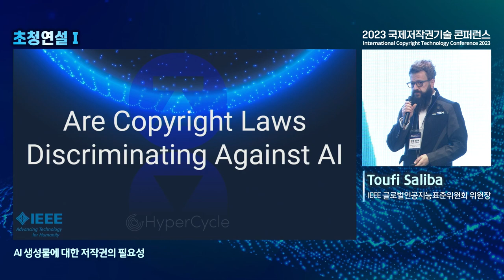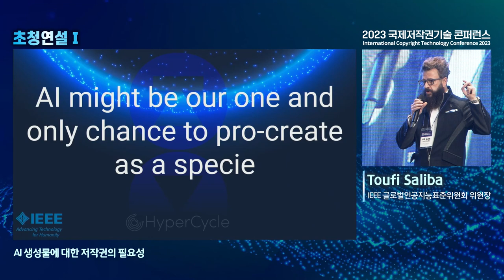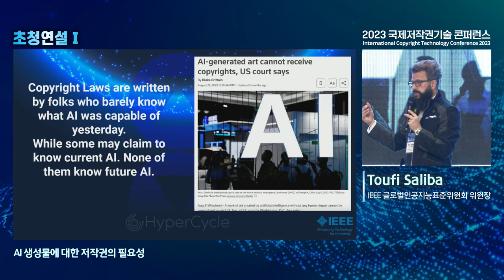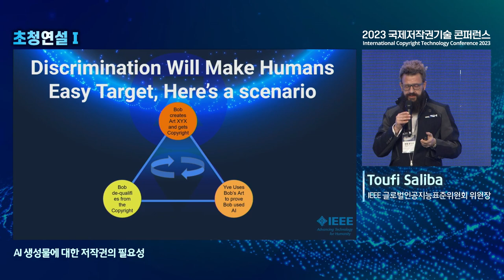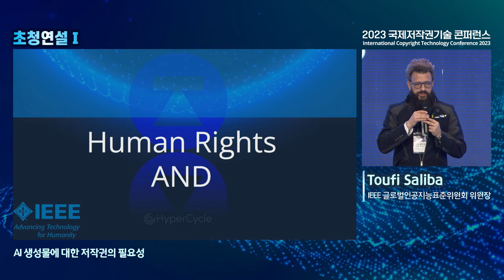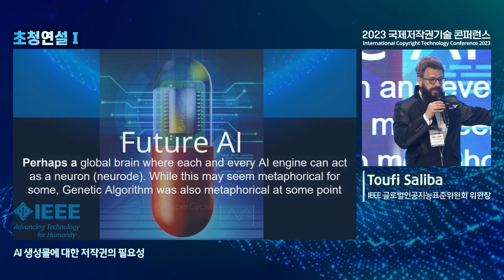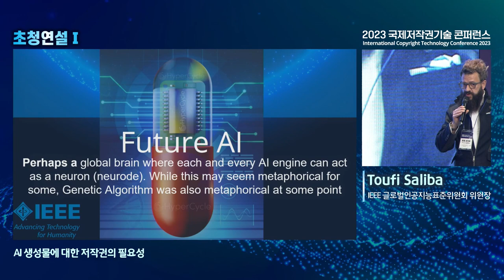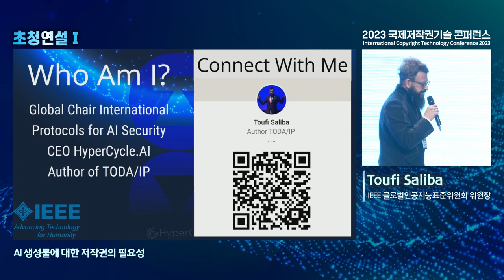[ICOTEC2023] 초청강연 1 IEEE 글로벌인공지능표준위원회 투피 살리바 위원장